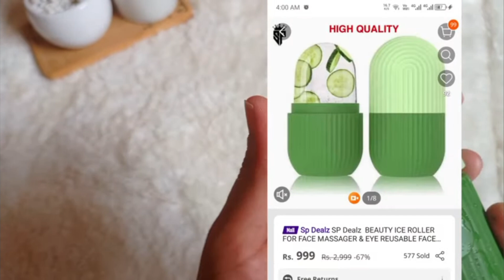Essential beauty Tools that every girl must have (part 1) essential beauty tools for beauty girls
Hey everyone kaise ho aap sab I hope ap sb thk honge ✨❤️
so in this video essential beauty product ❤️✨

Face cleaning brush review
Guasha stone and hade roller review
Wooden comb review
Face ice roller review
Tinkle razor review and use
Mini perfime filler
Body razor review and use
Remington hair strightner

Kemei hair strightner

Kemei hair strightner

Silk scrinches